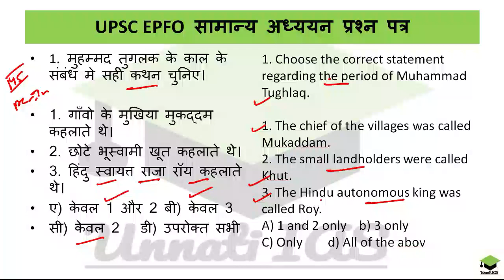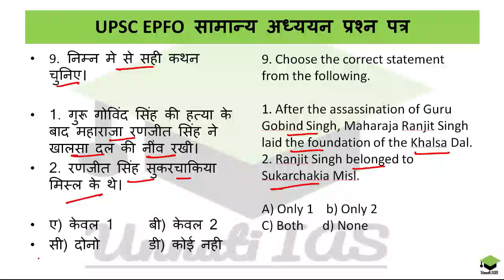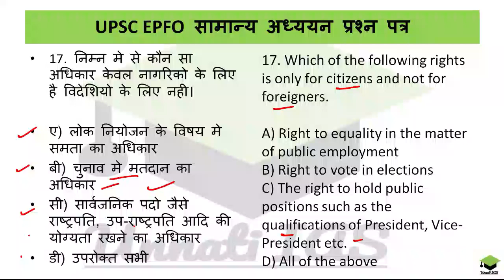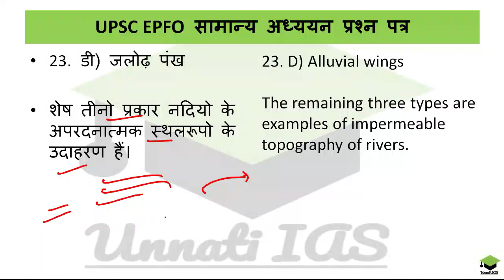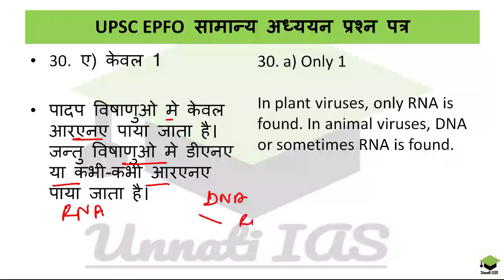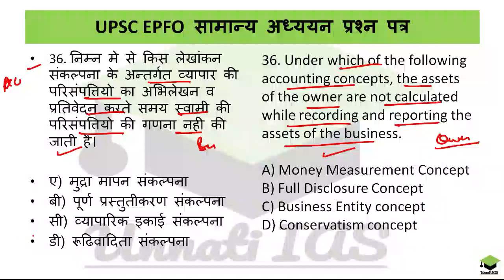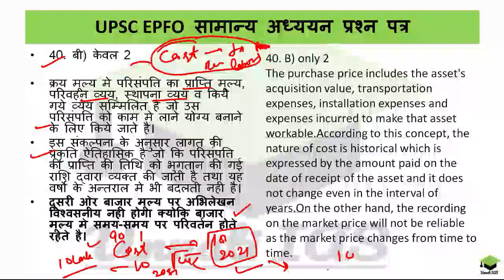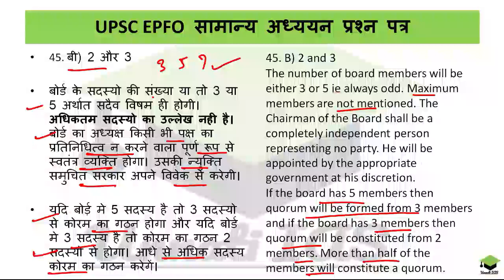Mock_Test 3 GS UPSC_EPFO GS test series for UPSC_IAS EPFO UPPSC and other state service Exam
1. कारखाना अधिनियम 1948 (Factories Act 1948)
2. औघोगिक विवाद अधिनियम 1947 (Industrial Disputes Act 1947)
3. औघोगिक नियोजन (स्थायी आदेश) अधिनियम (Industrial Employment (Standing Order) Act)
4. व्यवसाय संघ अधिनियम (Trade Union Act)
5. न्यूनतम मजदूरी अधिनियम 1948 (Minimum Wages Act 1948)
6. मजदूरी भुगतान अधिनियम (Payment of Wages Act)
7. कर्मचारी राज्य बीमा अधिनियम 1948 (Employees State Insurance Act 1948)
8. घातक दुर्घटना अधिनियम 1855 (Fatal Accident Act 1855)
9. प्रसूति प्रसुविधा अधिनियम 1961 (Maternity Benefit Act 1961)
10. कर्मचारी भविष्य निधि एंव प्रकीर्ण प्रावधान अधिनियम 1952 (Employees Provident Fund and Miscellaneous Provisions Act 1952)
11. परिवार पेंशन योजना तथा निक्षेप सहबद्ध बीमा योजना अधिनियम 1978 (Family Pension Scheme and Deposit Linked Insurance Scheme Act 1978)
12. कर्मचारी प्रतिकार अधिनियम 1923 (Employees' Compensation Act 1923)
13. बाल एंव किशोर श्रम (निषेध और विनियमन) अधिनियम 1986 (Child Labor (Prohibition and Regulation) Act 1986)
14. बँधुवा मजदूर प्रथा निवारण अधिनियम 1976 (Prevention of Bonded Labour system Act 1976)
15. अंतर्राष्ट्रीय श्रम संगठन (International Labour Organization)
16. नई श्रमिक संहिता (New Labour Code Policy 2020)